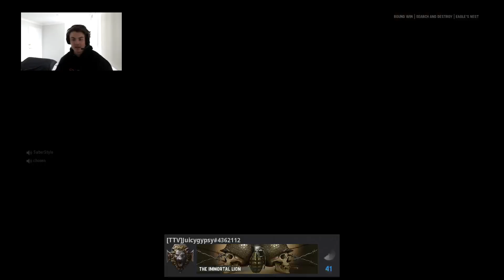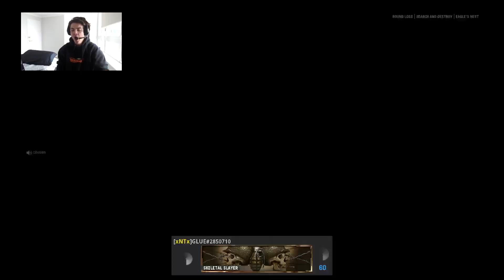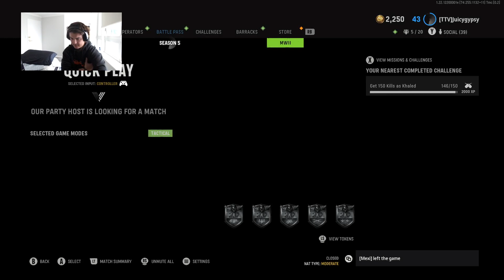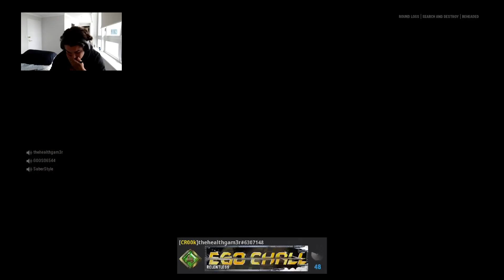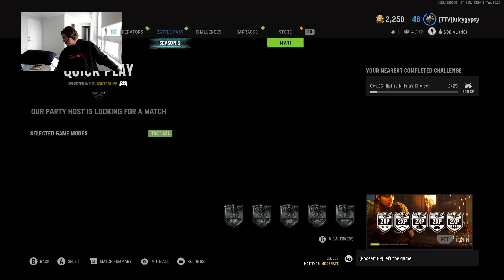Call of Duty Vanguard #59 but i go 25 and 8 with and anti-tank rifle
hey guys got some more call of duty for you all i hope you all enjoy and ill talk to you all later peace -- Watch live